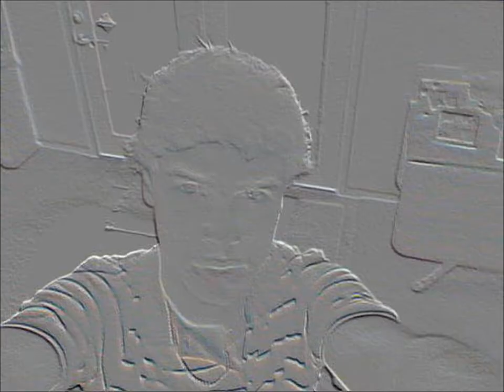Klepac and Lamont - I'm The Bossman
New song comin up from our new album in progress!!! Lamont's second song!